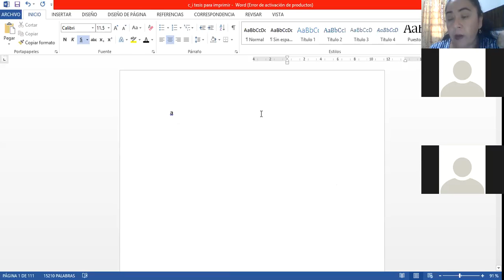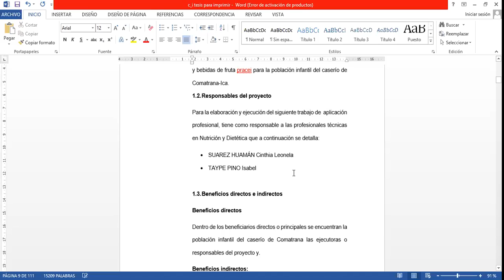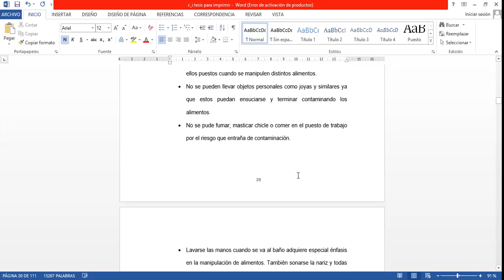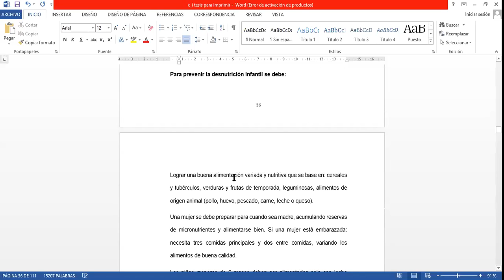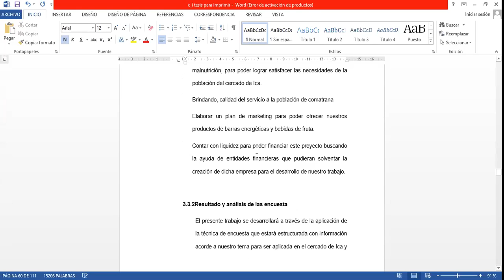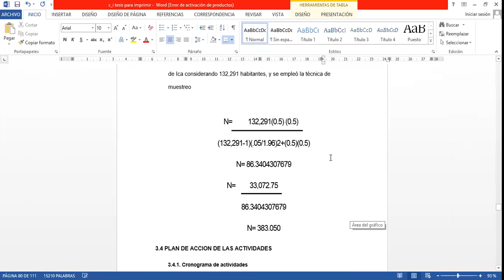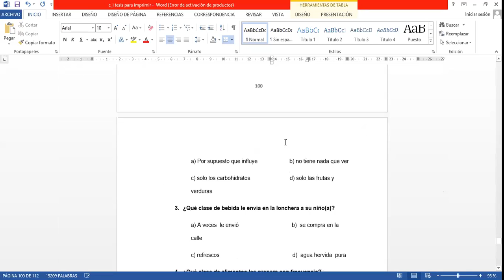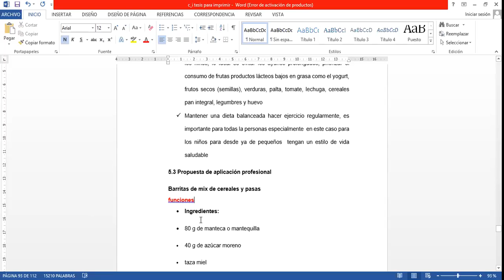Estudio de mercado Nutriciión